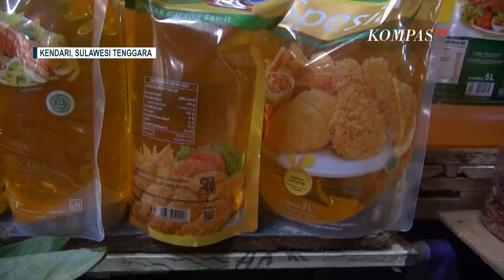Harga Minyak di Pasar Kendari Masih Rp22 Ribu, Pasar Sepi Pembeli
KENDARI, KOMPAS.TV - Meski pemerintah telah menetapkan satu harga minyak goreng kemasan Rp14 ribu per liter, harga minyak goreng kemasan di sejumlah pasar tradisional, di Kota Kendari masih tinggi. Penjual pun mengeluhkan sepinya pembeli.

Harga minyak goreng di pasar tradisional di Kota Kendari, Sulawesi Tenggara masih tinggi.

Meski pemerintah menurunkan minyak goreng hingga Rp14 ribu per liter, harga minyak goreng kemasan dijual pedagang dengan harga variatif tergantung merek dan ukurannya, dengan harga rata-rata Rp22 ribu per liter.

Di pasar PKL Lawata Kota Kendari misalnya, para pedagang menjual harga minyak goreng per liternya Rp22 ribu.

Salah satu pedagang, Darmawaty mengatakan dirinya menjual minyak goreng kemasan dengan harga Rp22 ribu per liter, karena stok atau persediaannya yang menipis.

Para pedagang sebenarnya sudah tahu, harga minyak goreng turun sebesar Rp14 ribu per liter, namun karena minyak goreng yang di perjual belikan masih stok lama, jadi mereka susah untuk menurunkan harganya.

Baca Juga Minyak Goreng Satu Harga Tak Berlaku di Pasar Tradisional di

Bahkan sejak harga minyak goreng melambung, pembeli semakin sepi sehingga mereka tidak mendapat keuntungan.

Belum turunnya harga minyak goreng di pasar tradisional membuat para pembeli mengeluh.

Salah seorang pembeli, Sumiati mengatakan pemerintah harus segera mencari solusi, agar harga minyak goreng khususnya di pasar bisa turun, karena di nilai sangat memberatkan, apalagi di tengah pandemi seperti saat ini.